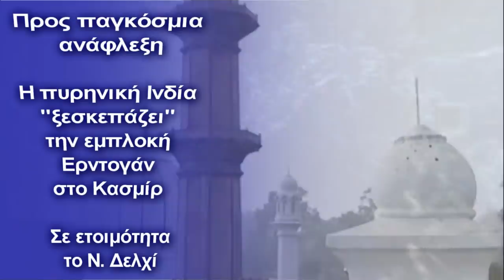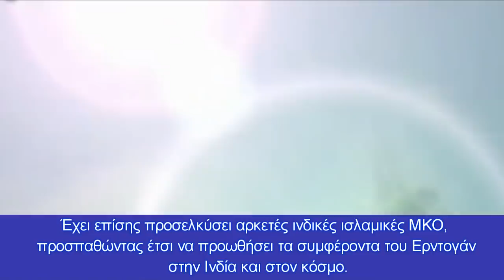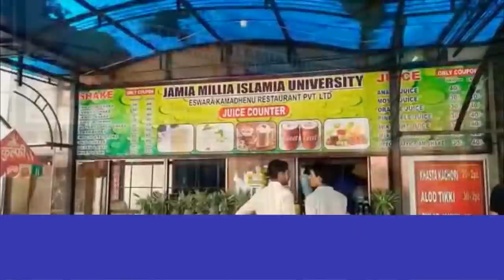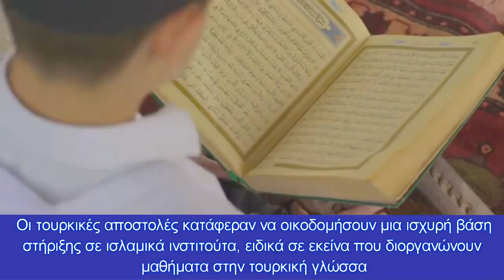Η πυρηνική Ινδία ''ξεσκεπάζει'' την εμπλοκή Ερντογάν στο Κασμίρ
Οι Ινδοί είναι πυρ και μανία με την δράση τουρκικών ΜΚΟ στο Κασμίρ και ετοιμάζουν πιθανότατα αντίποινα.
Τρομερά ανήσυχοι είναι οι Ινδοί μετά τις διαπιστώσεις τους από την επίμονη δράση πολλών “ισλαμιστικών φιλανθρωπικών οργανώσεων” με έδρα την Τουρκία και τουρκικές ΜΚΟ που έχουν ξεκινήσει ένα blitzkrieg σε Τζαμού και Κασμίρ.
Λαμβάνοντας υπόψη τη στάση του κατά της Ινδίας για το Τζαμού και το Κασμίρ (J&K), ο Πρόεδρος της Τουρκίας Ρετζέπ Ταγίπ Ερντογάν αυξάνει τις προσπάθειές του να επηρεάσει το ζήτημα.
Πολλές ισλαμιστικές φιλανθρωπικές οργανώσεις που εδρεύουν στην Τουρκία και τουρκικές ΜΚΟ έχουν ξεκινήσει έναν ιδιότυπο "κεραυνοβόλο πόλεμο" στο Τζαμού και το Κασμίρ, ειδικά μετά την κατάργηση του άρθρου 370, αναφέρουν ινδικές δημοσιογραφικές πηγές.
Οι δραστηριότητές τους εντάθηκαν στην ινδική επικράτεια  ειδικά κατά τη διάρκεια του Ραμαζανιού.
Μια από τις πιο εξέχουσες και ισχυρές ΜΚΟ με έδρα την Τουρκία, η οποία έχει παγκόσμια παρουσία, βρέθηκε να συμμετέχει σε δραστηριότητες κατά της Ινδίας.
Κατά τη διάρκεια του περασμένου Ραμαζανιού, η οργάνωση διένειμε φαγητό και χρήματα με στόχο να προσεταιριστεί τους κατοίκους.
«Οι Τούρκοι μέσω της φιλανθρωπίας στο Κασμίρ επέκτειναν την υποστήριξή της στα αυτονομιστικά στοιχεία», δήλωσε ανώτερος Ινδός αξιωματικός ασφαλείας.
Παρατηρητές των ισλαμιστικών φιλανθρωπικών οργανώσεων πιστεύουν ότι η συγκεκριμένα τουρκική ΜΚΟ έχει συγκεκριμένη αποστολή από τη θρησκευτική διεύθυνση της Τουρκίας, την Diyanet.
Το IDSB είναι ένας οργανισμός βιτρίνα ισλαμιστικών ΜΚΟ που ελέγχεται από την Diyanet και έχει αναλάβει την προώθηση της γεωπολιτικής ατζέντας του τουρκικού καθεστώτος.
Το IDSB εξέδωσε επίσης μια ανακοίνωση που επικρίνει την κίνηση της Ινδίας να καταργήσει το άρθρο 370, χαρακτηρίζοντας την ως  απειλή για την παγκόσμια ειρήνη και σταθερότητα.»
Έχει επίσης προσελκύσει αρκετές ινδικές ισλαμικές ΜΚΟ, προσπαθώντας έτσι να προωθήσει τα συμφέροντα του Ερντογάν στην Ινδία και στον κόσμο.
Μια άλλη επικίνδυνη δράση έχουμε από το Ίδρυμα Hayder. Αυτό διεξάγει φιλανθρωπικές αποστολές στο Κασμίρ, ενώ ενέτεινε  τις δραστηριότητές του μετά τις 5 Αυγούστου 2019.
Εκτός από τις δραστηριότητές τους στο J&K, οι τουρκικές ΜΚΟ στρατολογούν επίσης και Ινδούς φοιτητές που σπουδάζουν στην Τουρκία για το θέμα του Κασμίρ.
Οι Τούρκοι στοχεύουν ειδικά μαθητές του Κασμίρ, τους οποίους προσκαλούν ως συμμετέχοντες και ομιλητές σε εκδηλώσεις που διοργανώνονται για το θέμα της περιοχής.
Μέχρι σήμερα, διοργανώθηκαν στην Τουρκία πάνω από δώδεκα εκδηλώσεις κατά της Ινδίας μετά την κατάργηση του άρθρου 370, σε συνεργασία με πακιστανικές υπηρεσίες που εδρεύουν στην Τουρκία.
"Η μεγαλύτερη ζημιά που προκαλείται στην Ινδία από δύο τουρκικές οργανώσεις που ελέγχονται από το κόμμα του Ερντογάν και τον γιο του Μπιλάλ Ερντογάν.
Αυτοί είναι οι οργανισμοί YTB (Turks Abroad and Related Communities) και TUGVA (Turkey Youth Foundation). Αυτοί οι δύο οργανισμοί επιλέγουν Ινδούς φοιτητές για την παροχή υποτροφιών για σπουδές στην Τουρκία', αναφέρει Ινδός ειδικός.
«Μόλις οι μαθητές φτάσουν στην Τουρκία, συνδέονται με αυτούς τους δύο οργανισμούς και οι περισσότεροι καταλήγουν ως ενεργά στελέχη. Τα τελευταία χρόνια, ο αριθμός των φοιτητών του Κασμίρ που λαμβάνουν υποτροφίες από αυτές τις οργανώσεις έχει αυξηθεί σημαντικά. Επιπλέον, με την επιστροφή αυτών των μαθητών στην Ινδία, ενεργούν ως πρεσβευτές του κόμματος του Ερντογάν και συμβάλλουν περαιτέρω στη διαδικασία επιλογής για υποτροφίες εκτός από τις άλλες δράσεις τους", καταλήγει ο ίδιος.
Πρέπει επίσης να τονιστεί ο ρόλος των τουρκικών αποστολών στην Ινδία. Οι τουρκικές αποστολές κατάφεραν να οικοδομήσουν μια ισχυρή βάση στήριξης σε ισλαμικά ινστιτούτα, ειδικά σε εκείνα που διοργανώνουν μαθήματα στην τουρκική γλώσσα όπως το μουσουλμανικό πανεπιστήμιο Aligarh, το πανεπιστήμιο Jamia Millia Islamia, το πανεπιστήμιο Maulana Azad National University, και πολλά άλλα.
Οι Τούρκοι όπως μας πληροφορούν και οι Ινδοί “παίζουν” το δικό τους παγκόσμιο παιχνίδι σε όλο τον κόσμο πλέον, εγείροντας πολλά ερωτήματα για το τι ακριβώς θέλουν να επιτύχουν, αφού τα σχέδια τους πλέον είναι γνωστά σε όλους.